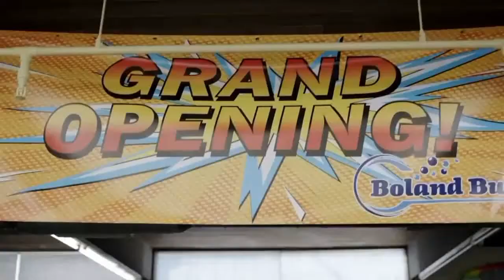GOOD GIRLS | TEASER TRAILER 4ª TEMPORADA - LEGENDADO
Série: Good Girls
Emissora: NBC
Temporadas: 3